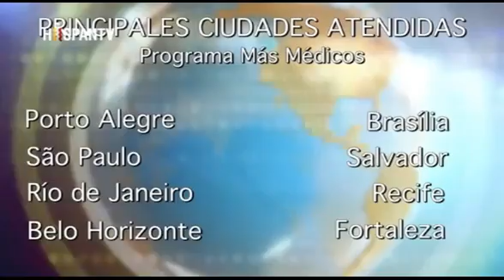Fracaso estrepitoso de campaña mediática contra médicos cubanos en Brasil: solo 0,2 % de abandonos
Cubainformación TV – Basado en nota de agencia publicada por Cubadebate.- A pesar de la agresiva y constante campaña mediática para destruir la misión médica de Cuba en Brasil, un año después de su inicio conocemos algunos datos que demuestran su más absoluto fracaso. Edición: José Ignacio Antón.